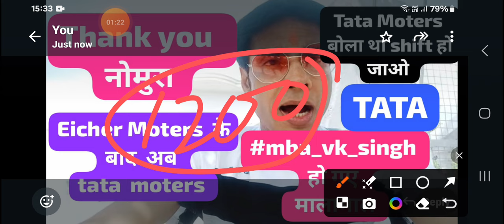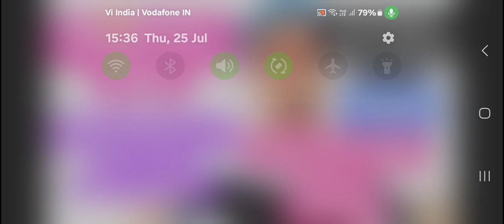🛑 Tata Moters News 🛑 IRFC Share News 🛑 Eicher Moters Share News 🛑